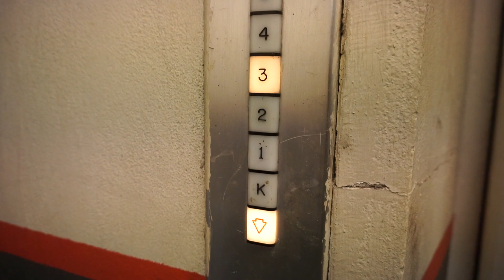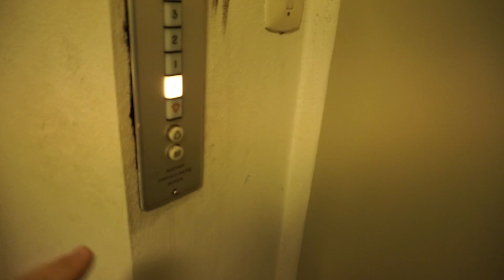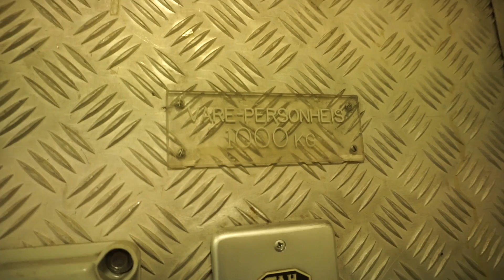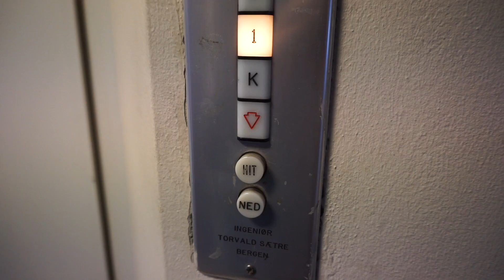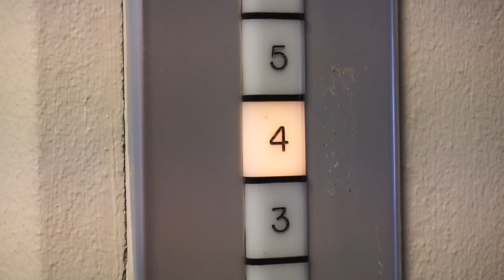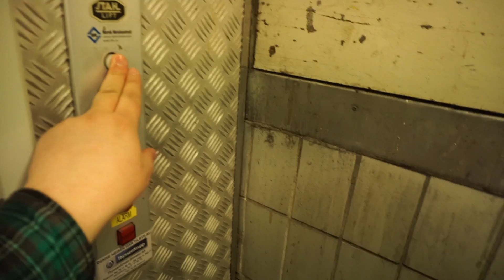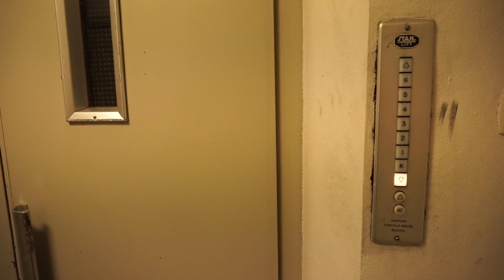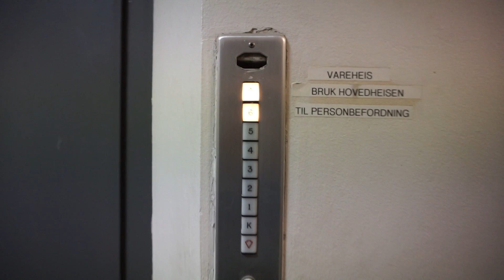Original 1960s Thorvald Sætre (Stahl) traction freight elevator @ Idunbygget, Ålesund, Norway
Elevator Information
 • Location: Keiser Wilhelmsgate 22, 6003 Ålesund, Norway
 • Manufacturer: Thorvald Sætre (Stahl)
 • Year: 1960s
 • Serial:
 • Type: Top-drive, 2-speed traction, relay controller
 • Capacity: 1000 kg or 13 persons
 • Floors served: 7

Video Information
 • Date: 13. April 2016
 • Camera: Sony A6000
 • Editor: Cyberlink PowerDirector 14